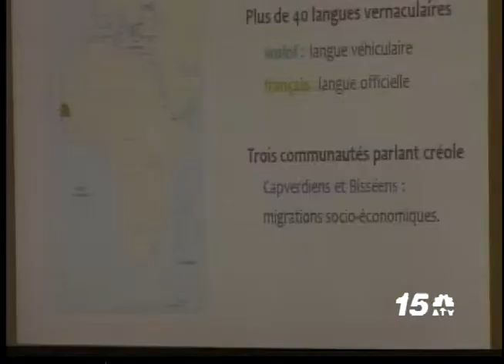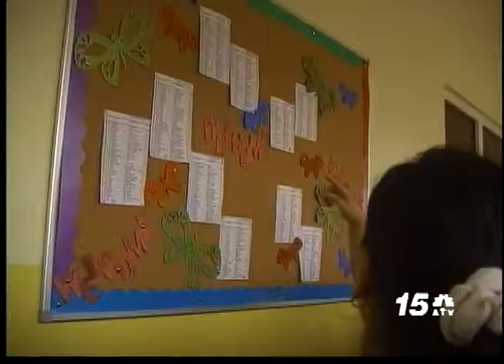Noticia Awe Nochi - Conferencia di Idioma